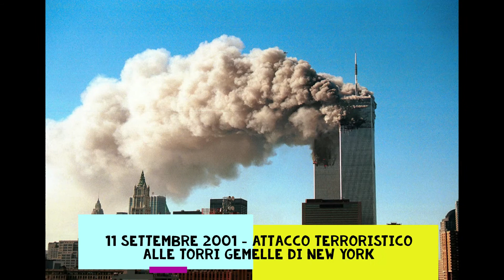Accadde l'11 settembre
Almanacco quotidiano a cura della redazione di Areapascale.com
Fatti salienti e nascite illustri del giorno.
1961 - Viene fondato il WWF
1973 - Golpe di Pinochet in Cile
2001 - Attacco terroristico alle torri gemelle di New York
Tanti auguri ad Enzo Ghinazzi, in arte Pupo!